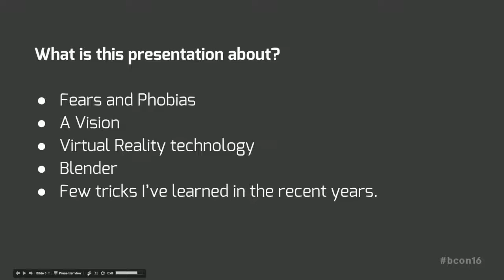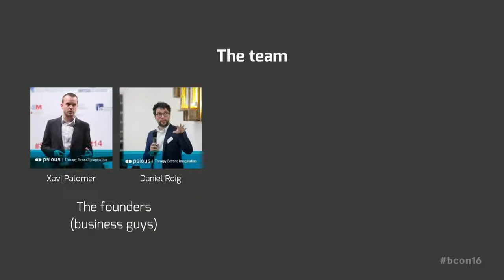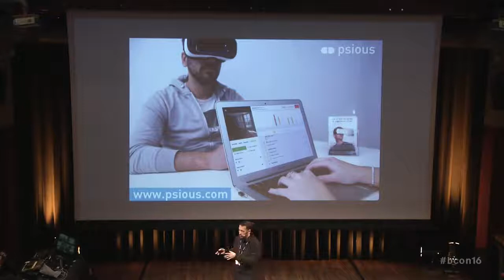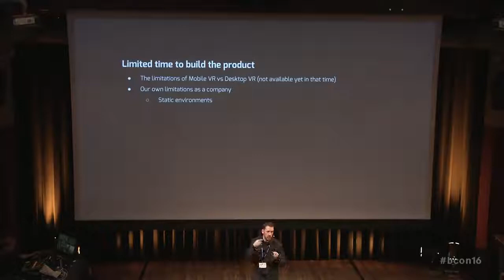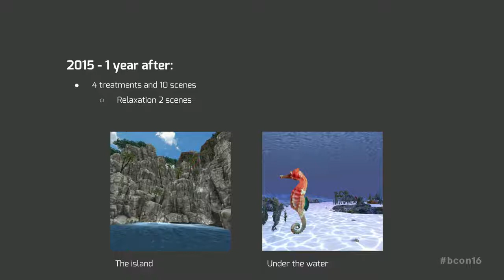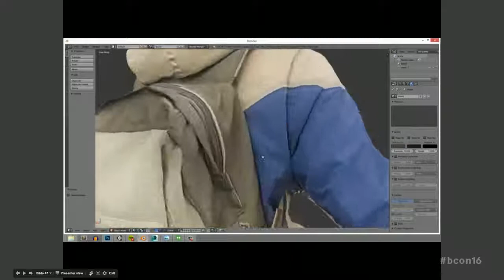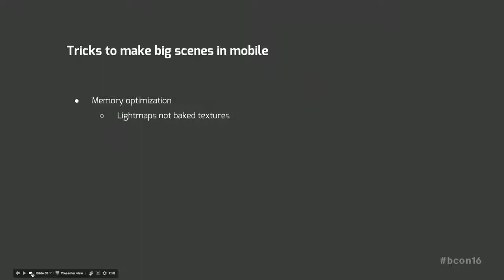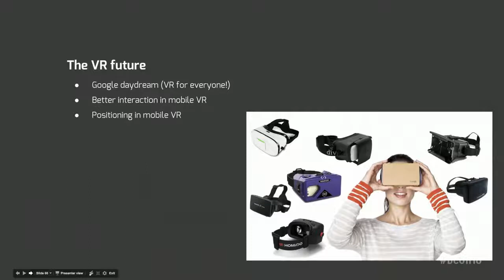TREAT PHOBIAS WITH VR TECHNOLOGY AND BLENDER : PSIOUS CASE STUDY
TREAT PHOBIAS WITH VR TECHNOLOGY AND BLENDER